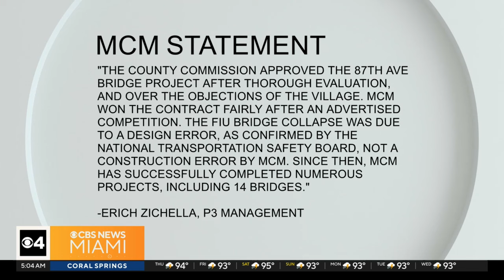Palmetto Bay calls emergency meeting to discuss controversial bridge project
Morgan Rynor reports the contract to build the bridge was awarded to a company that was involved in the construction of the FIU pedestrian bridge that collapsed, killing six people.